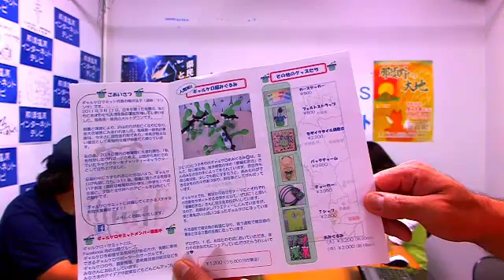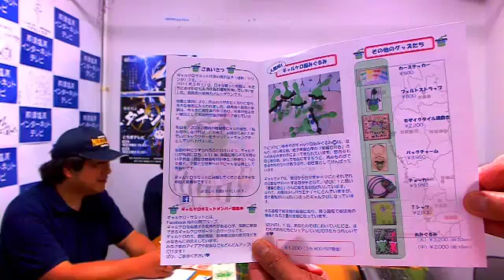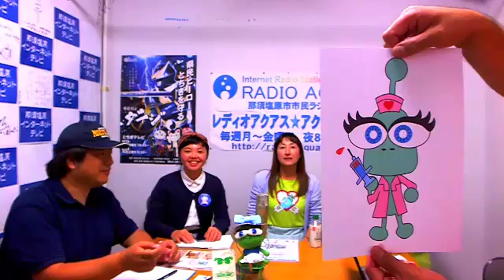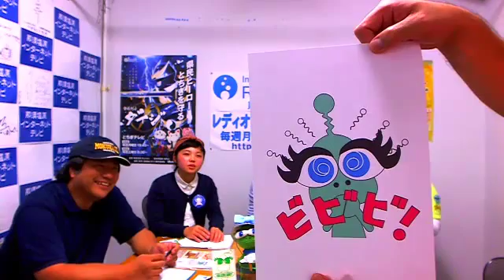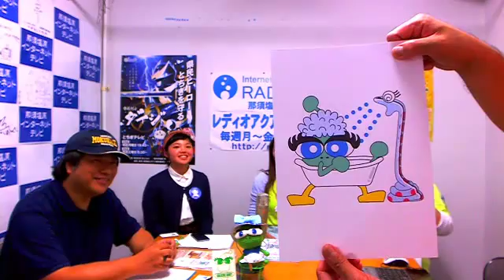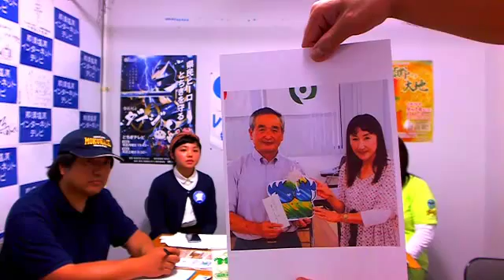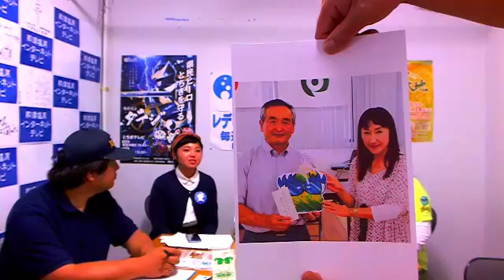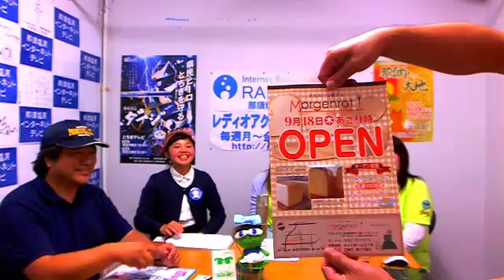ギャルケロサミット：サリンサさん＆コタッキーさん～もくはち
・那須野が原ピープル：ギャルケロサミットのサリンサさんとコタッキーさん
・小倉まことディープな世界
・イベント情報局